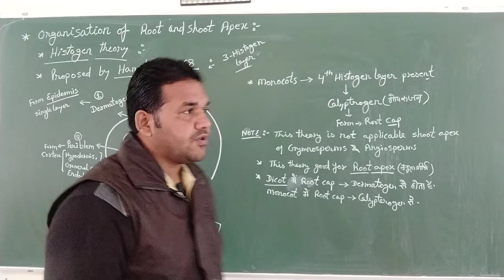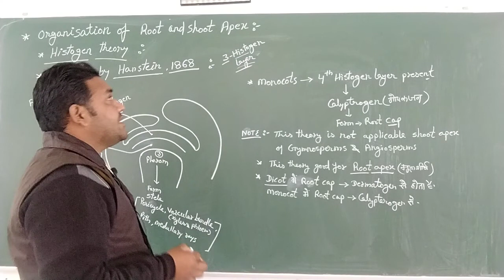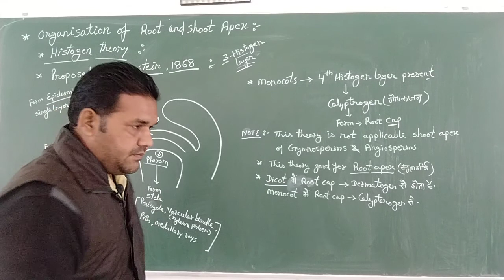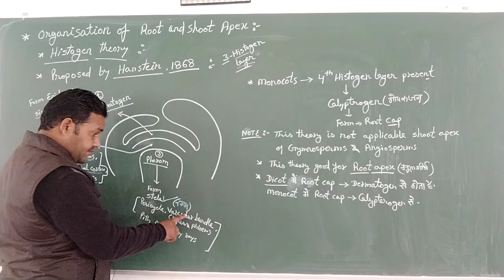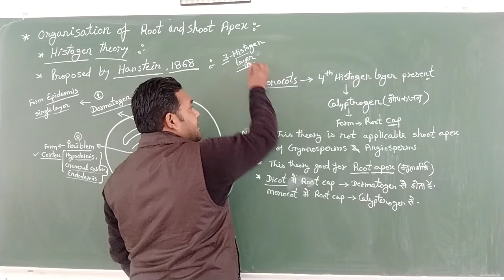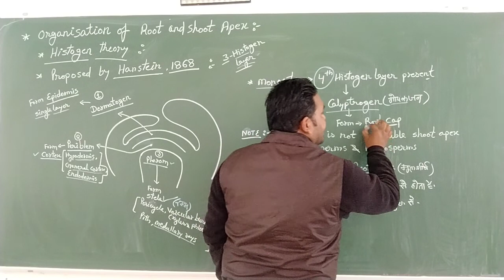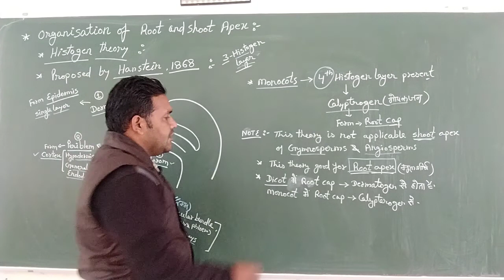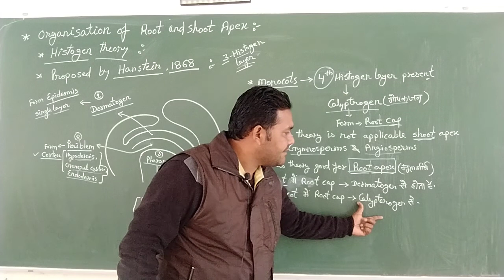B.Sc.2(Botany) Histogen theory